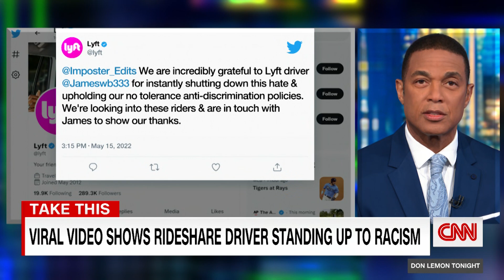'You can get out': Lyft driver stands up against passengers' racist comments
Dashcam video shows a Lyft driver refusing to drive passengers who used racist rhetoric while getting in the car.